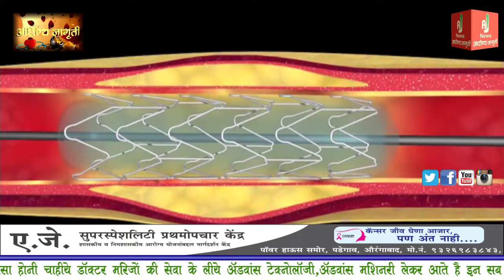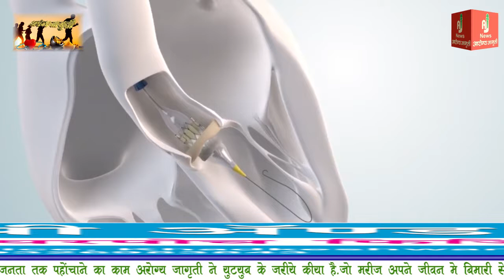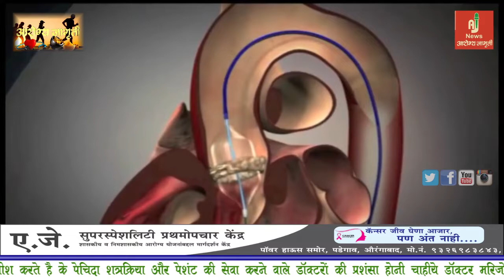Bina Heart Surgery Ka Ilaaj || Arogya Jagruti || Aurangabad